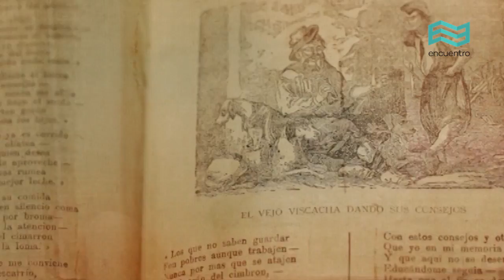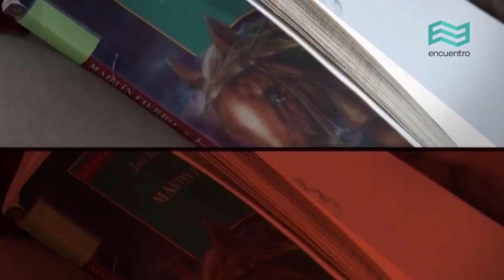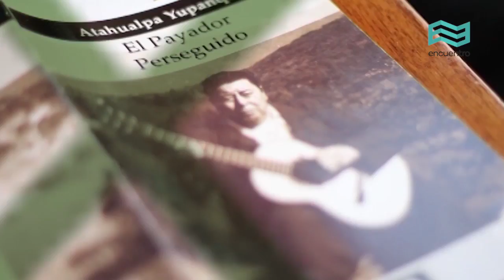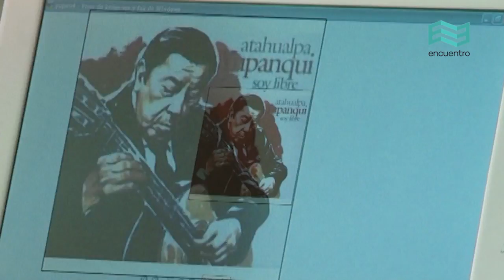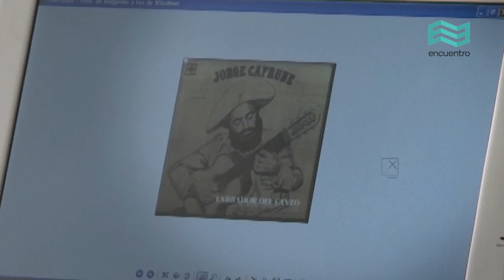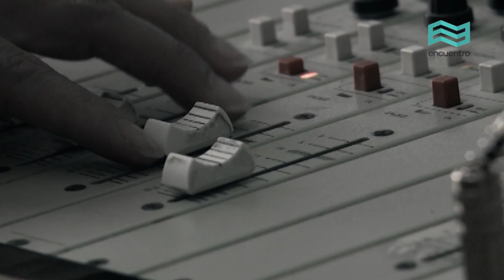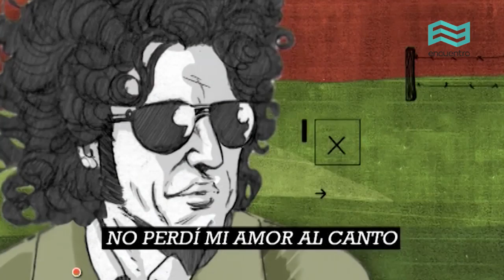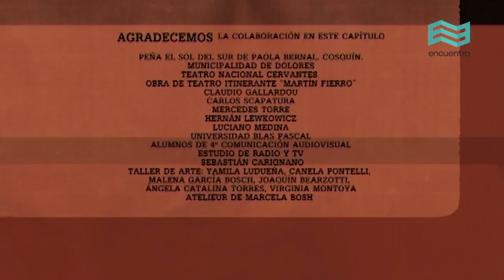¿Dónde está Fierro?: Fierro en la música - Canal Encuentro